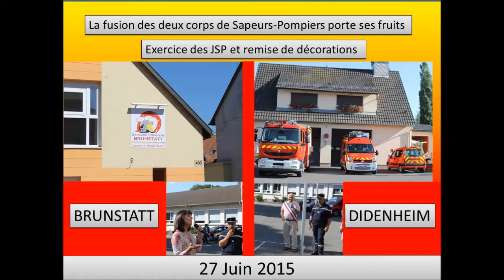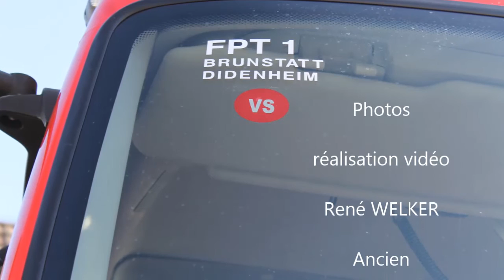JSP Brunstatt Didenheim